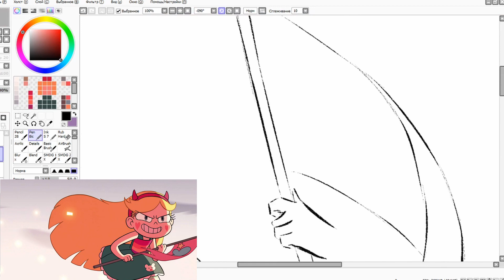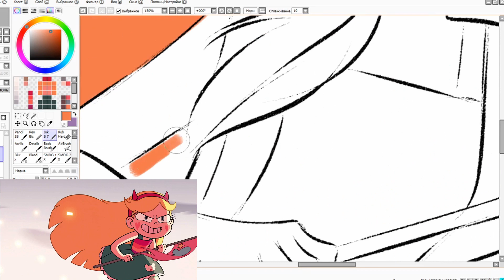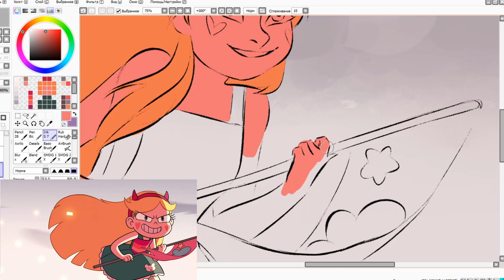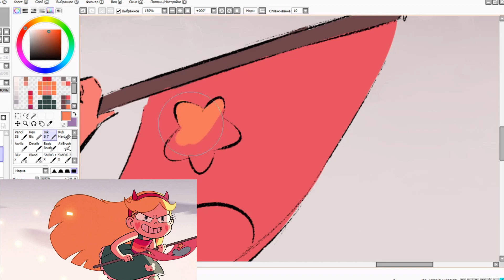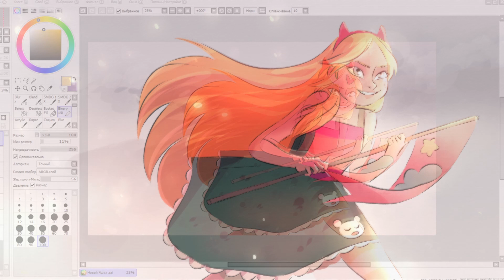Star vs. the Forces of Evil redraw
I would be very happy if you like

Programs and tools:
Paint Tool SAI, Davici Resolve
OneByWacom